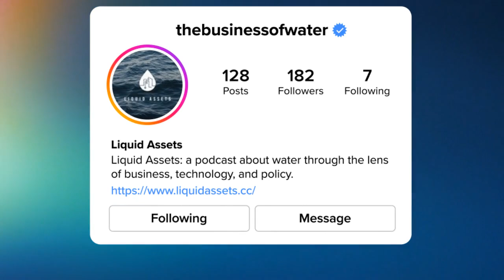How You're Saving the Planet with Every Flush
Join us on a groundbreaking journey with Aaron Tartakovsky, the visionary CEO of Epic Clean Tech, as we explore the future of sustainable water management. This episode delves into how Epic Clean Tech is revolutionizing the approach to water recycling, sustainability, and urban development. Discover cutting-edge water reuse technologies, innovative solutions for combating water scarcity, and the transformative impact of green technology in building sustainable cities. With insights into environmental tech, sustainable living, and the global water crisis, this conversation sheds light on how Epic Clean Tech is leading the sustainability revolution.

Perfect for enthusiasts of eco-friendly innovations, green technology, and sustainable development, this video is a call to action for preserving our planet's most vital resource through technology and innovation.

Chapters

00:59 - Introduction of Epic Clean Tech CEO, Aaron Tartakovsky
01:05 - Aaron Tartakovsky Talks About His Role at Epic Clean Tech
03:02 - Epic Clean Tech's Approach to Water Management
06:04 - Viral Success of Epic Clean Tech's Project
08:03 - Epic Clean Tech's Unconventional Approach to Water Industry Jargon
12:23 - How Epic Clean Tech Simplifies Complex Concepts
14:02 - Aaron Tartakovsky's Entrepreneurial Journey in the Water Industry
17:16 - Epic Clean Tech's Milestone Moment in 2014
22:31 - Epic Clean Tech's Customer Journey: How it Works
33:23 - Water Reuse Revolution: Epic Clean Tech's Solution
37:32 - Aaron Tartakovsky Reflects on Epic Clean Tech's Founder Story
38:07 - Aaron Tartakovsky's Vision for Water Management in 2060
41:37 - Books that Inspired Aaron Tartakovsky's Career in Water Industry
44:01 - Where to Find More About Epic Clean Tech and Liquid Assets Podcast